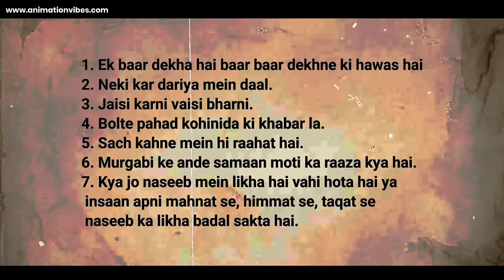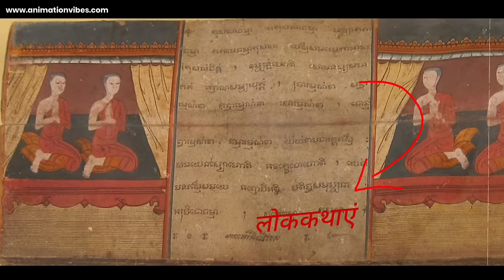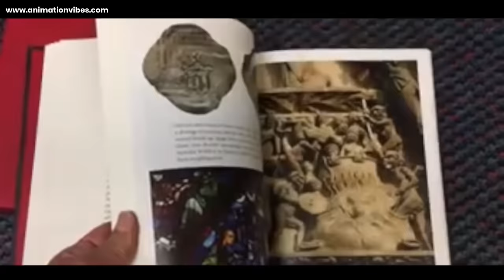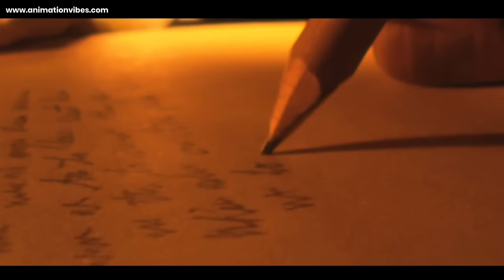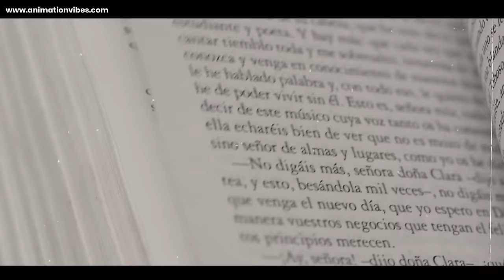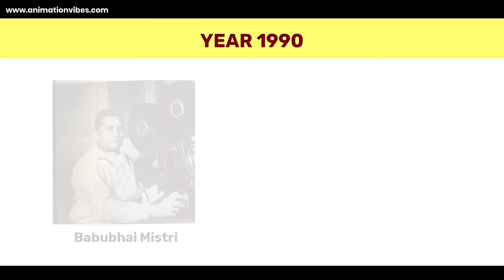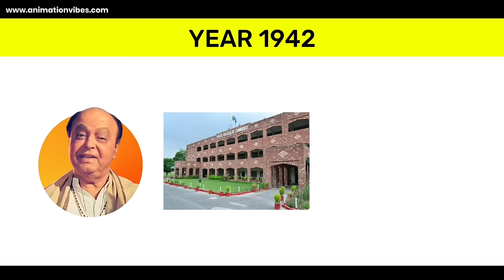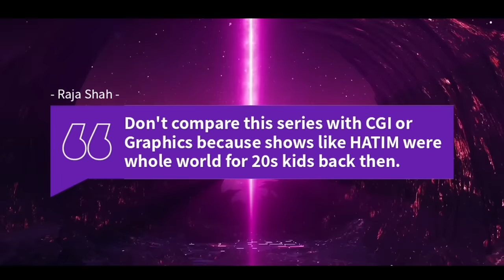HATIM : WAS IT A REAL STORY ? | The Full History of Hatim in Hindi | Hatim Facts by Animation Vibes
Hatim was a real life kind man who was very popular for his helping nature all over the world in 6th Century. Arabian Nights is a  collection of folk tales which mentions about Hatim at some places. This is an informative video about a Fantasy Drama TV Series 'HATIM' created by Sagar Arts based on stories ot Real Hatim Tai.

LINKS MENTIONED INSIDE THE VIDEO
Hindi Dubbing Artists :

TIME STAMPS :
00:00 Let's be in Suspense
01:27 Hatim First Episode
05:20 History of Real Life Hatim
11:34 Creators of Hatim
14:28 Casts of Hatim
16:34 Hatim Last Episode
17:53 Final Thoughts!!